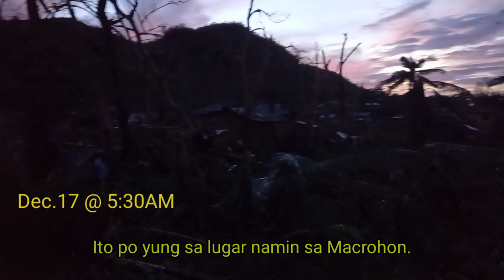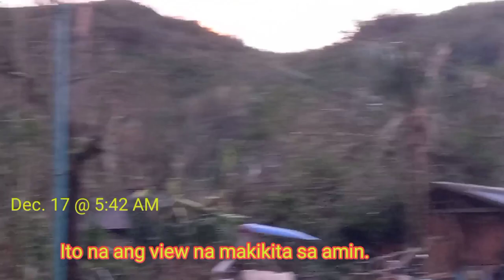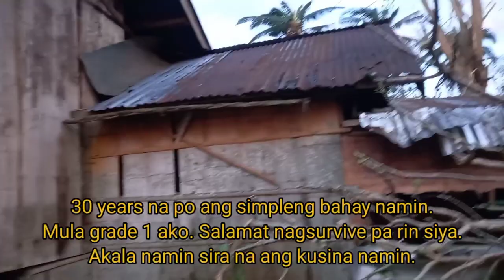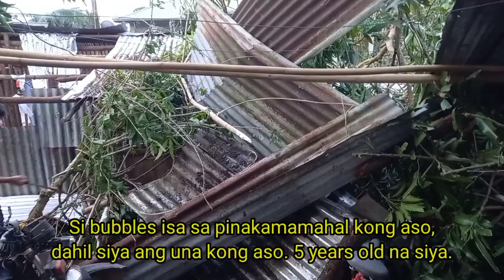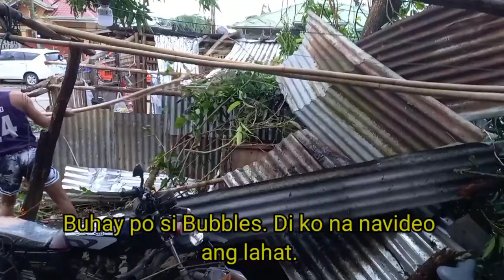MISSING AFTER SUPER TYPHOON ODETTE|ST ODETTEPH AFTERMATH|by Ludy Vine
This video features the missing dog and the situation after Super Typhoon Odette.